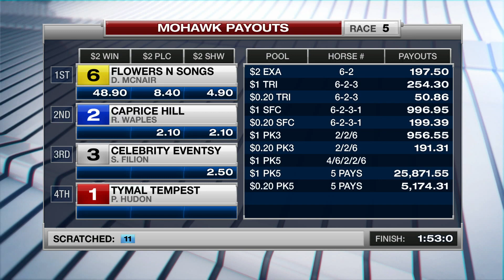Mohawk, Sbred, May 28, 2016 Race 5